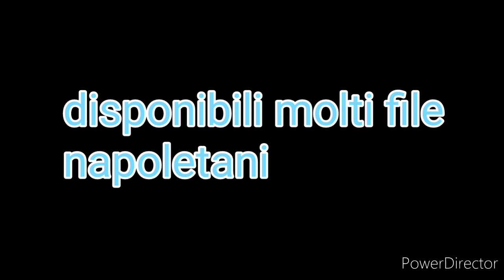8 maggio 2021